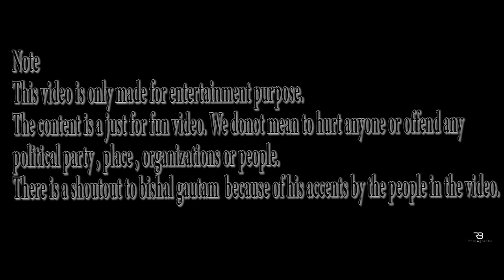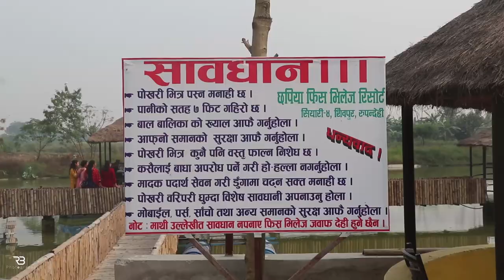Chappiya Fish Village Resort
Chappiya  Village Fish Resort is beautifull place.
You can visit there with your family.
The food the served is too good.

The content is a just for fun video. We don't mean to hurt anyone or offend any political party , place , organizations or people. There is a shout out to bishal gautam because of his accents by the people in the video.